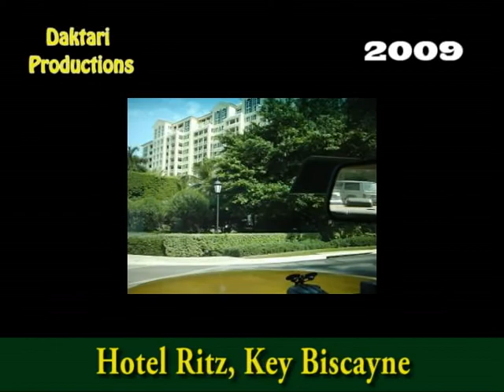2009/011 HOTEL RITZ DE KEY BISCAYNE.avi